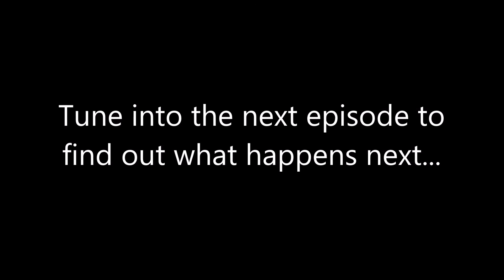Public Land Food Sources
The Timber Talk crew shifts their focus to food sources on Public Land.  With food plots not panning out at the lease, Anthony Gordon and Travis Mundahl head to Atlanta Conservation Area attempting to fill some late-season tags.